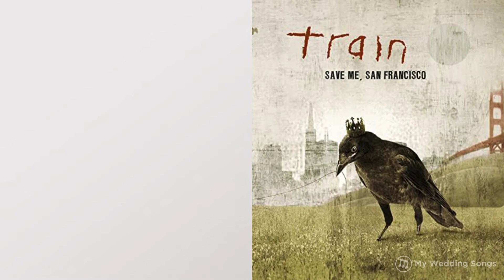Best Wedding Songs All-time Top 10 Picks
🎶 Listen to the 100 Best Wedding Songs All-time

A great wedding song captures the joy of love, excitement of the wedding day, and faith in the relationship. The best wedding song may be a love song or a song that fills the dance floor with guests partying and dancing the night away.

🎶 Top 10 Best Wedding Songs All-time Picks 2021

1. At Last by At Last
2. Thinking Out Loud by Ed Sheeran
3. Marry Me by Train
4. Bless The Broken Road by Rascal Flatts
5. All Of Me by John Legend
6. Can’t Help Falling In Love by Elvis Presley
7. I Don’t Want To Miss A Thing by Aerosmith
8. The Way You Look Tonight by Frank Sinatra
9. A Thousand Years by Christina Perri
10. What A Wonderful World by Louis Armstrong

MyWeddingSongs.com is the top source for wedding song suggestions nationally for millions of wedding couples.